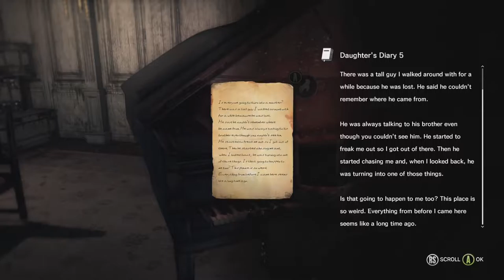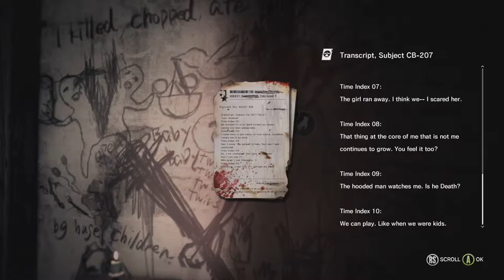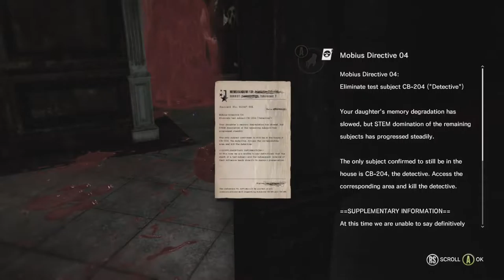Hammer O'Clock | The Evil Within DLC : The Executioner Part 2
I hack my way through more Haunted and find a familiar giant...